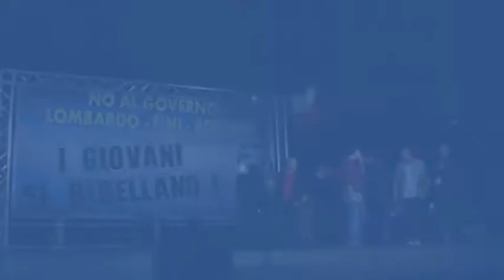MAURO LA MANTIA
Mauro La Mantia ( giovane Italia Sicilia occidentale) PALERMO 20 NOVEBRE 2010